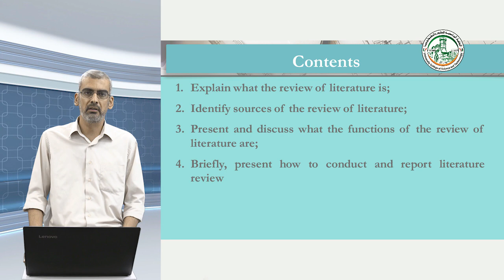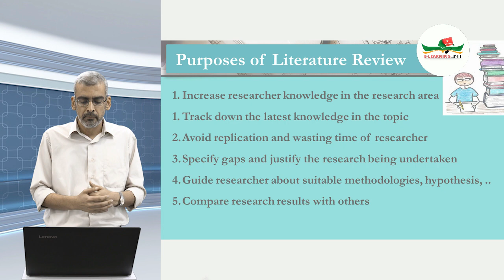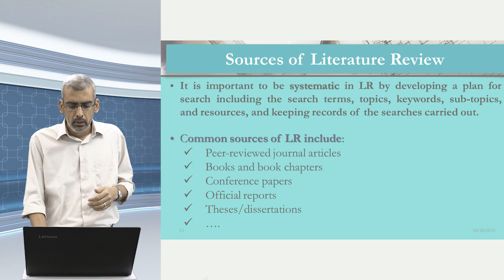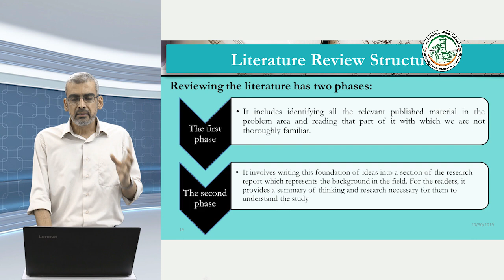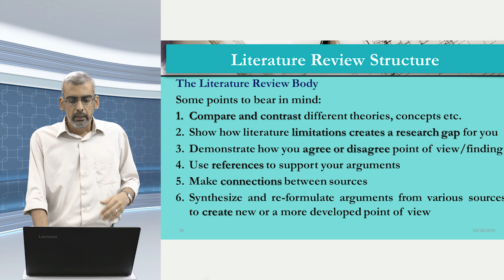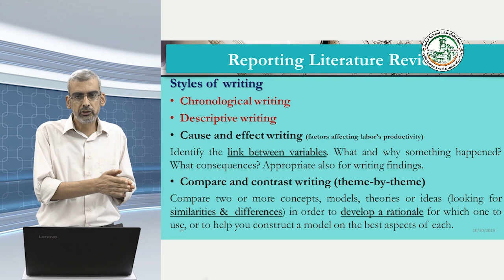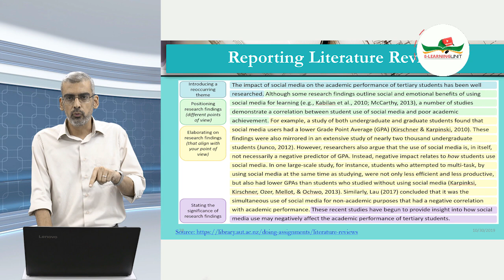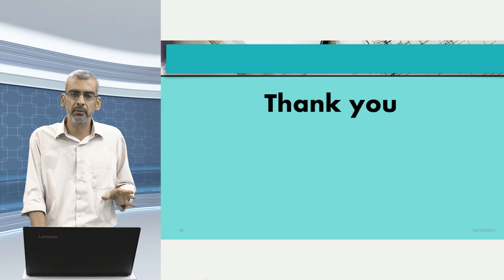اللقاء الثالث : أساليب البحث العلمي / الدراسات السابقة - Literature Review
د.جواد سليم الأغا
الكلية الجامعية للعلوم والتكنولوجيا
أساليب البحث العلمي
Research Methodology
الدراسات السابقة
Literature Review